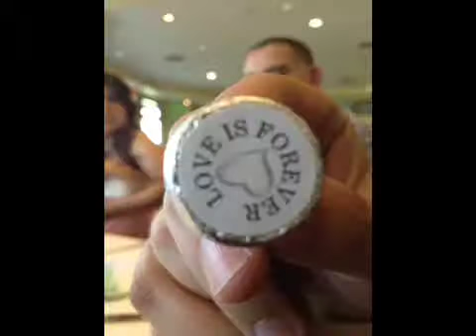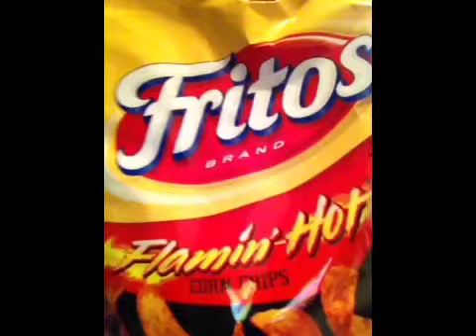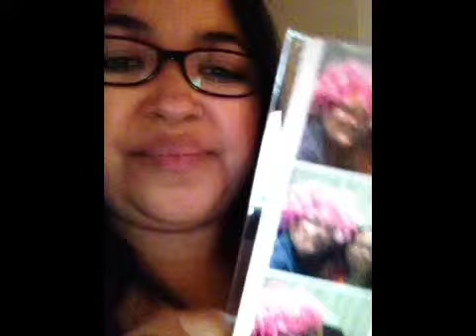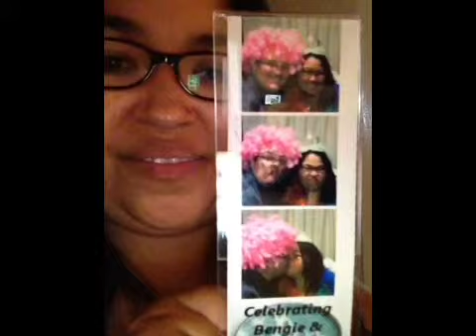Uncomfortable girl time..wedding moments..cooking with antman :]